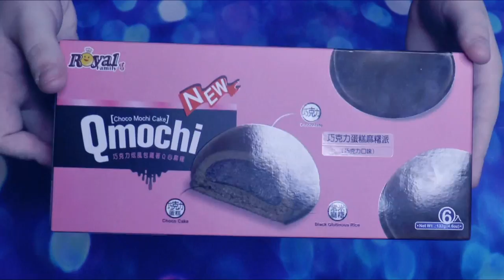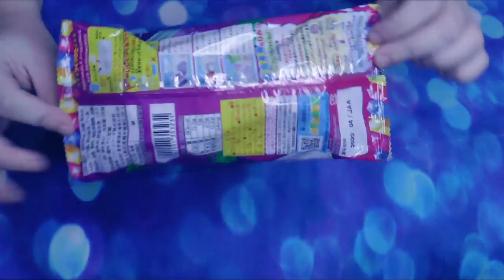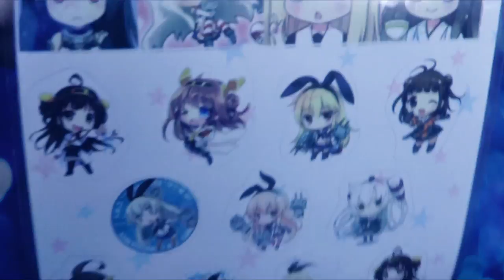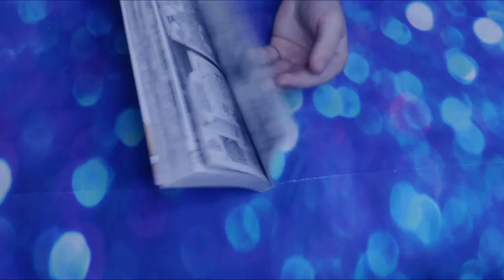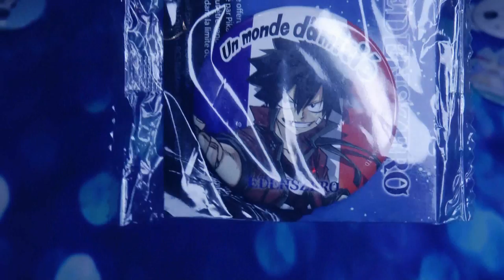[PARIS MANGA 2019] ACHATS - GOODIES - SAC SURPRISE ⭐️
🔥Bienvenue🔥

🦄LES QUESTIONS QUI REVIENNENT SOUVENT🦄 :
💎Prénom : Amandine
💎âges : 21 ans
💎logiciel de capture video : camtasia studio ou Caméra panasonic
💎logiciel de montage : camtatsia studio,filmora
🌺- Msp: XxMellowPinkuxX
🌺- msp : x kita x
🌺- msp : littlemellowkimiko
🌺- msp : = Mellowkimiko =
🌺- msp : Mellowkimi
🌺- msp : Mellowkimikorare
🌺- msp : Mellowkimiko off

🌷- skype: x-missdidoune-x